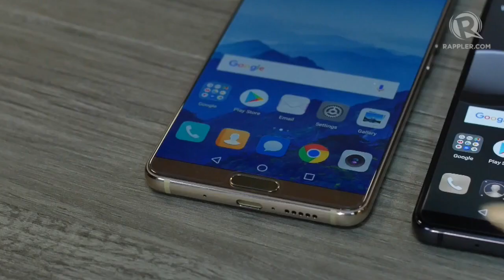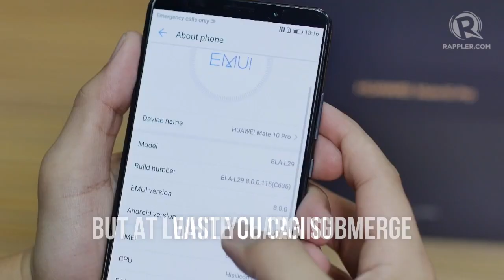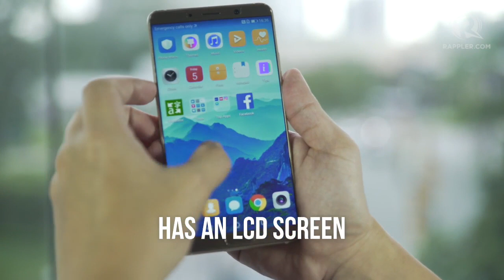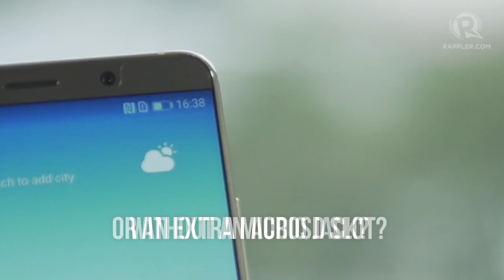Huawei Mate 10 and 10 Pro: What are the differences?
More videos on Rappler Follow Rappler for the latest news in the Philippines and across the globe. Huawei released two version of their flagship phablet, the Mate 10. We give you a quick review of the features of the two phones to help you decide which one might be the better deal for you